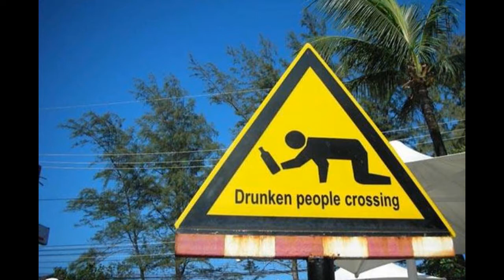Pink Punk Boy +I Am Cocodrile+